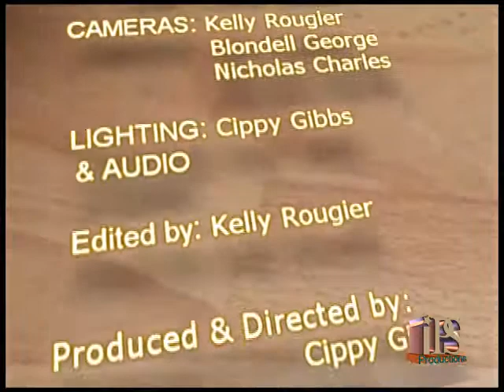Grenada: Cooking with Carlos Chicken Salad with home made dressing 3 of 3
An IPS Productions (Grenada)